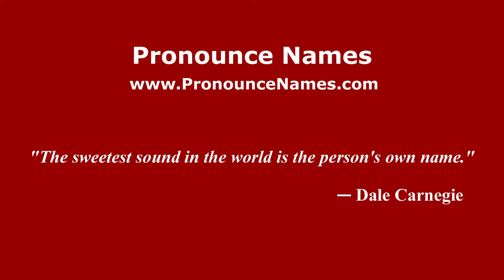How to pronounce Enric Saborit (Spanish/Spain) - PronounceNames.com